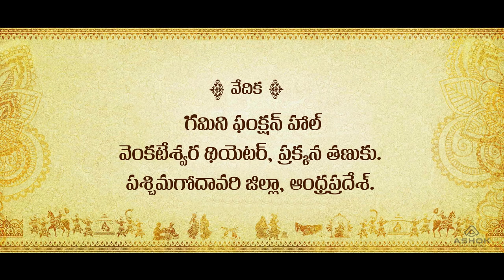Karri vari Shashtipurthi Invitation - 7th Aug 2022